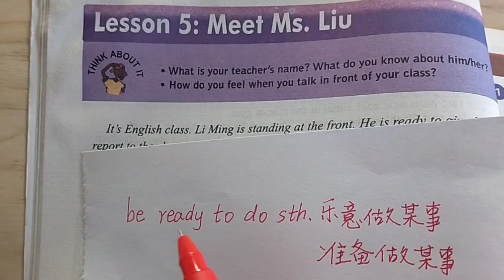1804 @胡彦锋英语辅导O3x4ve8y729jppkm 的精彩视频